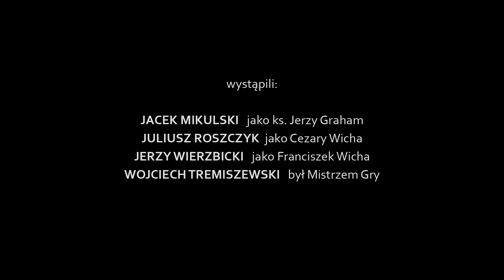Sesja RPG | Kult: Divinity Lost | POKÓJ, odc. 04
Nagrana sesja gry fabularnej (RPG).

4. z 8 odcinków mini kampanii: POKÓJ

- Jacek Mikulski, jego postać to Jerzy Graham, 30 lat, ksiądz w małej parafii w Starym Szybinie, starej i biednej dzielnicy miasta; odczuwa silne powołanie do opieki duchowej nad swymi parafianami. Archetyp w grze: Prophet [prorok].

- Juliusz Roszczyk, jego postać to Cezary Wicha, 44 lata, właściciel klubu tanecznego Jama, w piwnicach którego dzieją się nie do końca legalne rzeczy; Cezary chciałby wierzyć, że ma nad tym jakąś kontrolę. Archetyp w grze: Fixer [ogarniacz spraw różnych:)].

- Jerzy Wierzbicki, jego postać to Franciszek Wicha, 24 lata, dziennikarz, freelancer, opłacany troll z burzliwą przeszłością rodzinną, od której wielokrotnie uciekał i tułał się po ulicach; bratanek Cezarego. Archetyp w grze: Broken [złamany].

I ty możesz zostać moim Patronem!